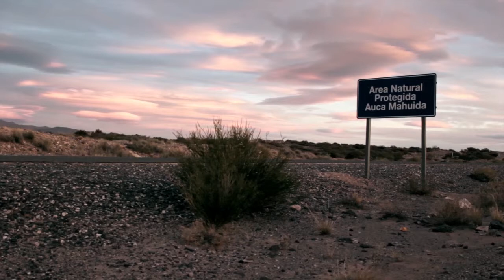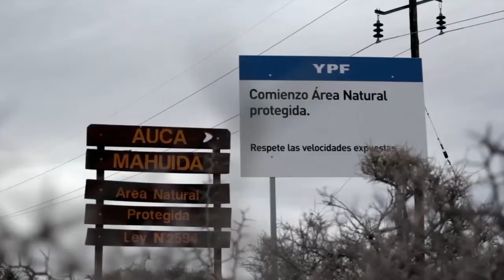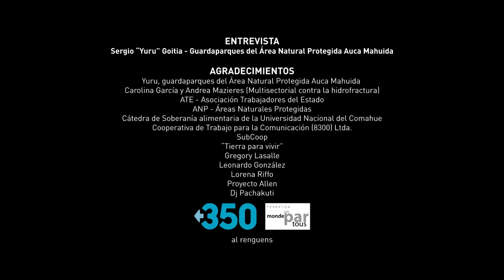Territorio Crudo - 01 - Area Natural Fracturada - Rueda por el Cambio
Cortometraje dirigido por Vacabonsai Colectivo Audiovisual. Selección finalista en el concurso Rueda por el Cambio de Another Way Film Festival.